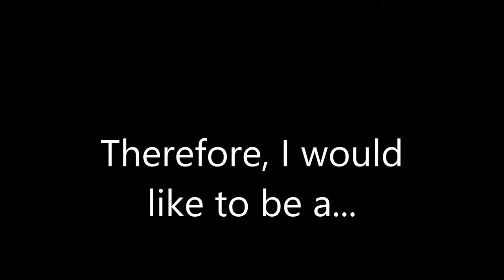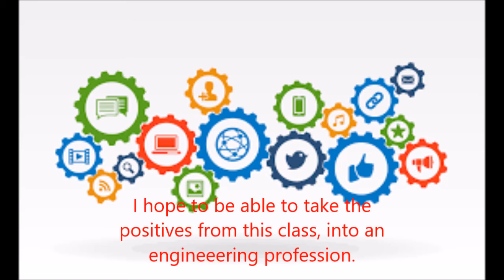Project 1 - AD2011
For Innovation, Markets & Technological Development, Tec de Monterrey; Ciudad de Mexico Campus.